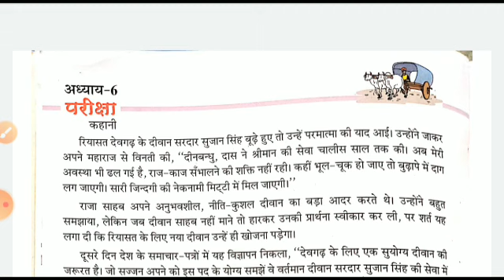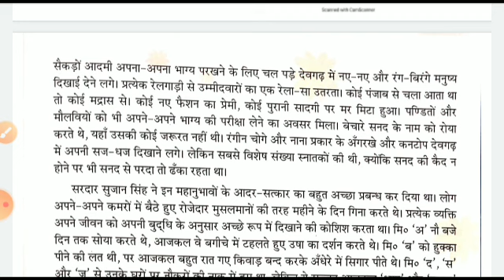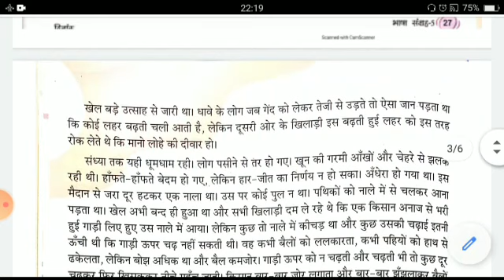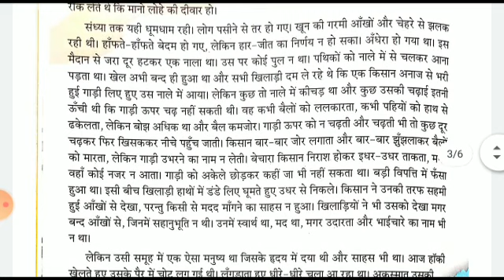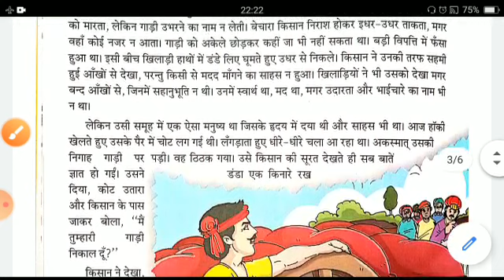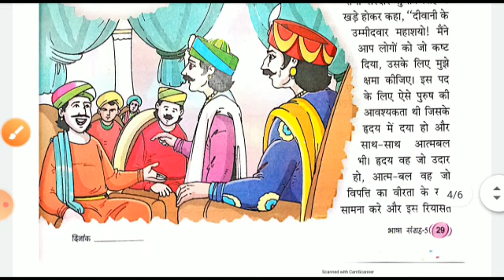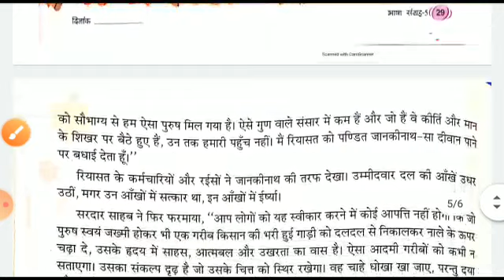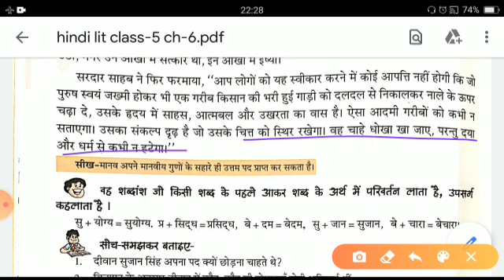Class 5 Hindi Literature Pariksha Part 2